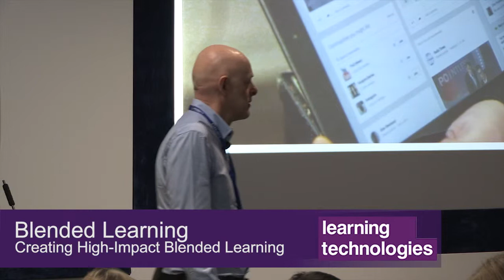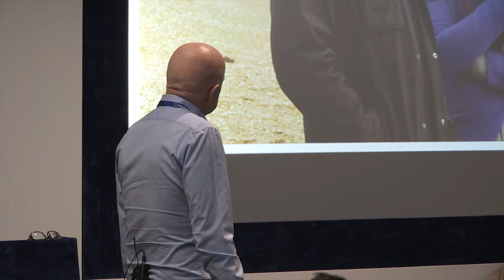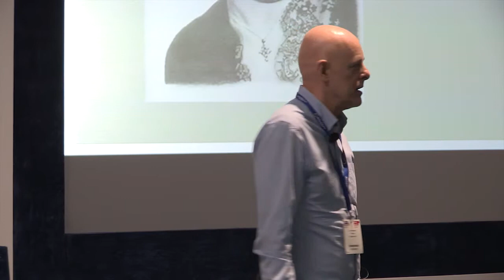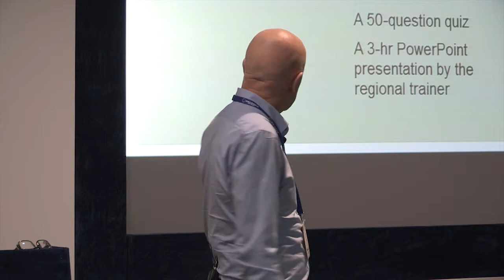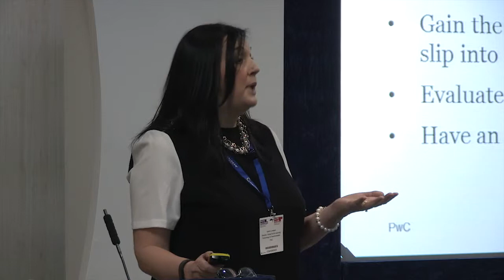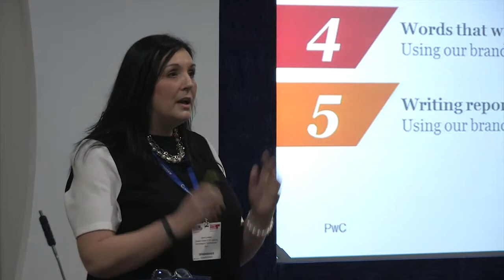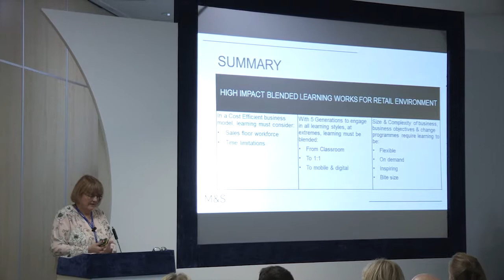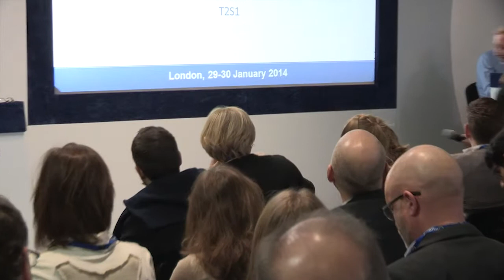Clive Shepherd: Creating high-impact blended learning LT 2015 Conference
Clive Shepherd, Sarah Lindsell, Brid Nunn

Blended learning means so much more than simply combining classroom and e-learning training delivery in different ways. In this session we hear from Clive Shepherd, who will set the scene, and from two practitioners who will share their practical experiences. Sarah Lindsell has experienced the challenges of working in a multi-national setting, while Brid Nunn’s programme spanned Marks and Spencer’s key UK stores. What issues did they face, how did they overcome them and was the result worth it?

• Getting buy-in from learners and managers
• Designing and tracking effective on-the-job assignments
• Why paper still counts – where and when to use it
• Using face-to-face where it counts
• Tracking reaction and impact